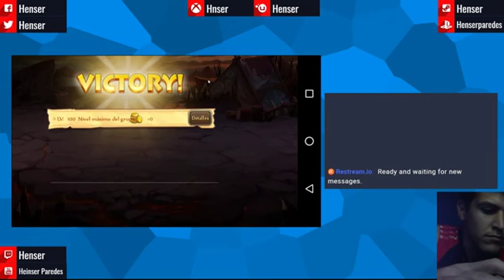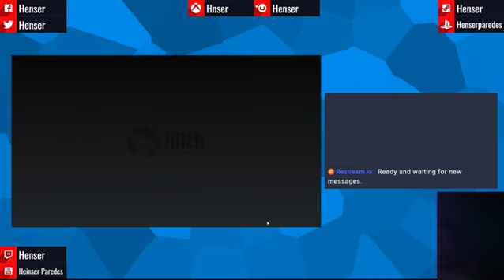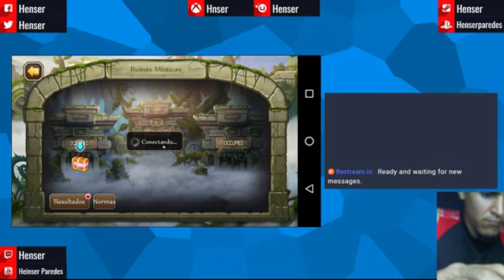Soul Hunters September, 23